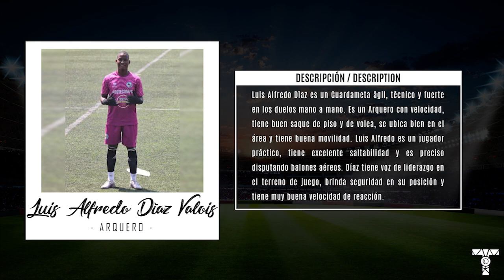COMPACTO DEPORTIVO LUIS ALFREDO DÍAZ VALOIS ● SAVES & SKILLS 2022 | HD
Guardameta ● GoalKeeper